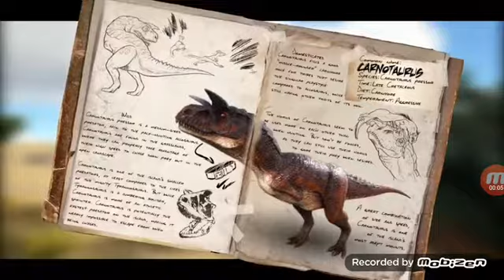(Patrosinado)Antes de la evolucion de lord carnotaurus(carnotaur tlc)